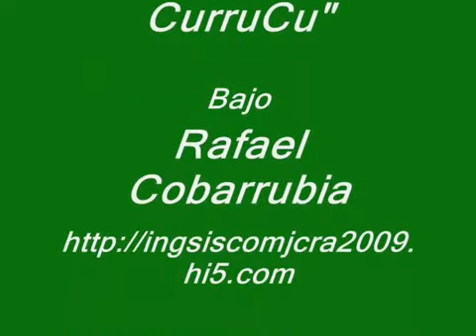Los Viejos Cadetes de Linares de Don Chava - No Hay Novedad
CON TODO RESPETO Y CARIÑO  PARA  NUESTROS PAISANOS  K RADICAN EN LA UNIÓN AMERICANA Y PARTE DE LA REPUBLICA MEXICANA . . .